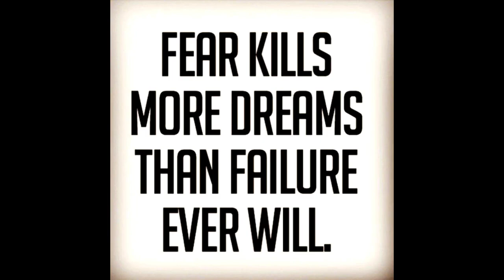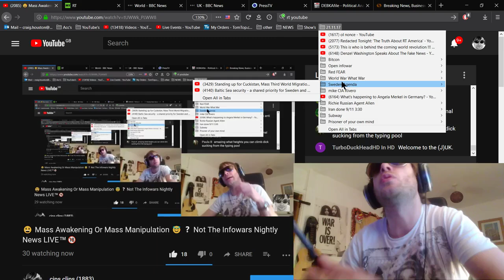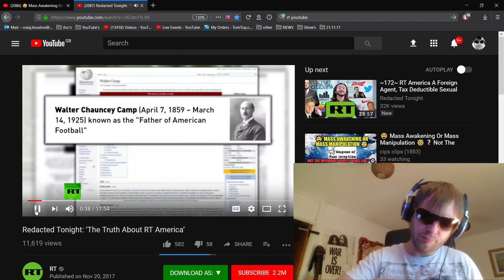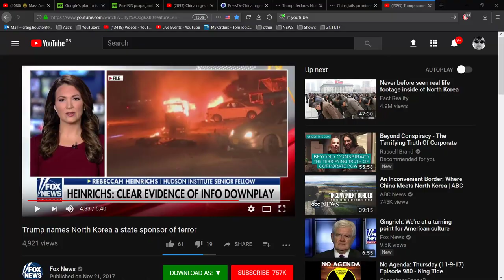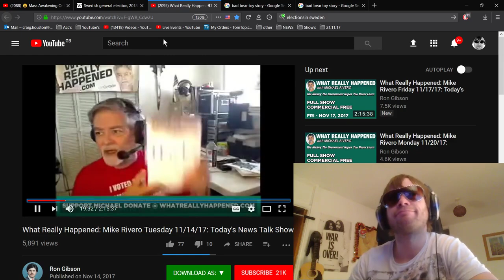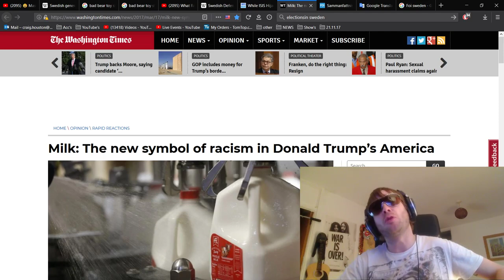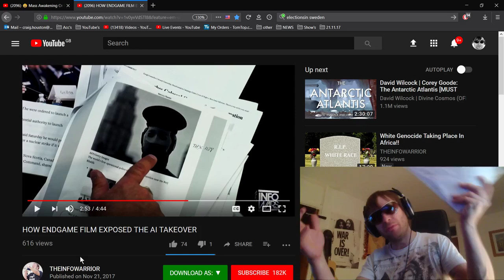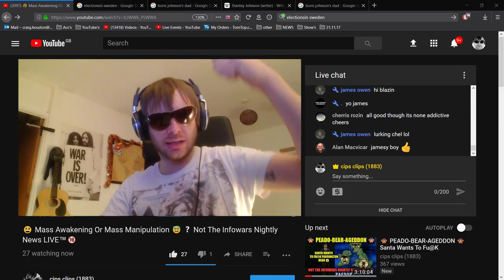😃 Mass Awakening Or Mass Manipulation 😇 ❓ Not The Infowars Nightly News LIVE™🔞 2017